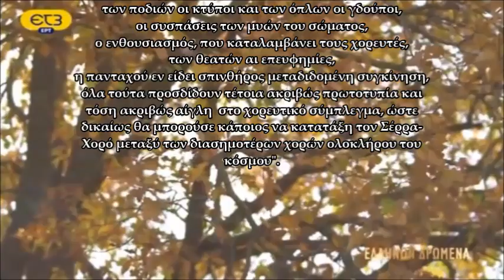Σέρα,ο Πυρρίχειος Πολεμικός Χορός των Ποντίων wlmp Μέρος Β'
Σε κύκλο χορευόμενος πολεμικός  Χορός, Σέρα στον οποίο
συνήθως λαμβάνουν μέρος χορευτές φέροντες ολόκληρη
την πανοπλία αυτών και ντυμένοι την επιχώρια
στολή, τα ζίπκας.
Το όνομα του χορού τούτου προέρχεται
από τον κοντά στα Πλάτανα ποταμού Σέρα.
Κοντά σ' αυτόν υπάρχουν δύο Χωριά, των οποίων οι κάτοικοι φημίζονταν
ως οι κάλλιστοι χορευτές του όντως δυσκολότατου αλλά
και θεαματικότατου τούτου χορού.
Οι προς όλες τις διευθύνσεις κινήσεις του σώματος,
η στενή προς αλλήλους των χορευτών σύσφιγξη,
η βίαια προς το δάπεδο στροφή,
των ποδιών οι κτύποι και των όπλων οι γδούποι,
οι συσπάσεις των μυών του σώματος,
ο ενθουσιασμός, που καταλαμβάνει τους χορευτές,
των θεατών οι επευφημίες,
η πανταχού εν είδει σπινθήρος μεταδιδομένη συγκίνηση,
όλα τούτα προσδίδουν τέτοια ακριβώς πρωτοτυπία και
τόση ακριβώς αίγλη  στο χορευτικό σύμπλεγμα, ώστε
δικαίως θα μπορούσε κάποιος να κατατάξει τον Σέρα-
Χορό μεταξύ των διασημότερων χορών ολοκλήρου του
κόσμου".

In einem Kreis tanzen Kriegstanz, Sera in dem
Tänzer tragen normalerweise das Ganze
ihre Rüstung und auf dem Land gekleidet
Uniform, Reißverschlüsse.
Der Name dieses Tanzes stammt von
vom nahe gelegenen Platanas Fluss Sera.
In der Nähe befinden sich zwei Dörfer, deren Bewohner berühmt waren
als die besten tänzer der wirklich schwierigen aber
und spektakulärer Tanz.
Die Körperbewegungen in alle Richtungen,
die Nähe zu den Tänzern, die sich zusammenziehen,
die heftige Wende zum Boden,
von den Beinen die Schläge und von den Armen die Gudpi,
die Kontraktionen der Muskeln des Körpers,
die Begeisterung, die die Tänzer beschäftigt,
Zuschauer applaudieren,
der allgegenwärtige Funke der Emotionen,
all dies gibt genau so Originalität und
so viel Glamour im Tanzkomplex, dass
man könnte Serra zu Recht klassifizieren.
Tanzen Sie unter den berühmtesten Tänzen in seiner Gesamtheit
Welt ".